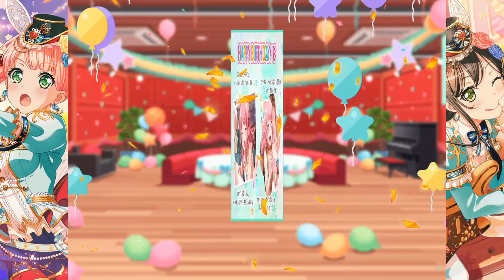2019年版！みんなが選ぶ！ガルパの難所10選【バンドリ ガルパ】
今年もガルパで様々な楽曲が追加されました。
となってくると自ずと難所も増えますよね。笑
今年、皆さんが難しいと感じたとこはどこだったのか！？

◆バンドリ！ガールズバンドパーティー！